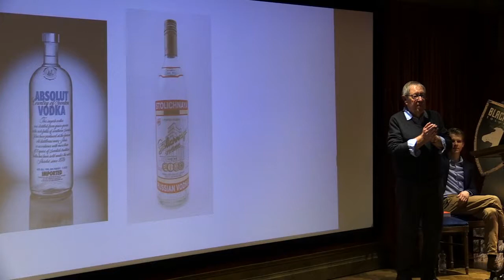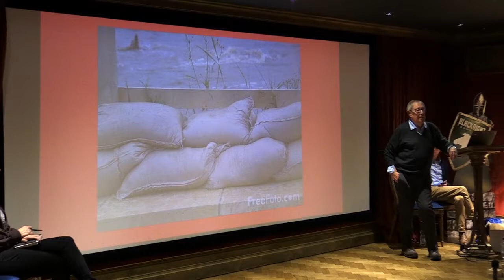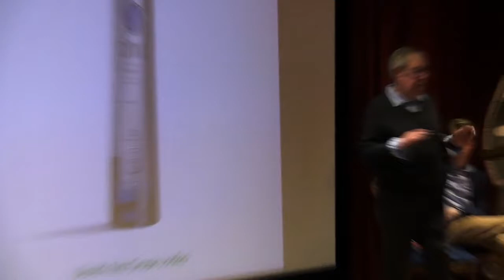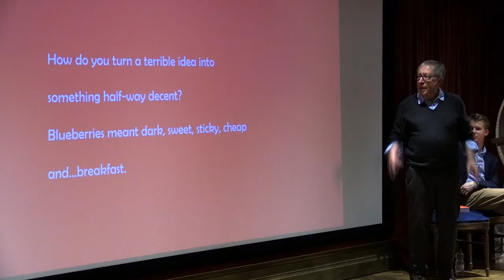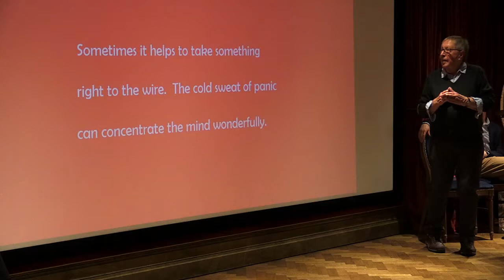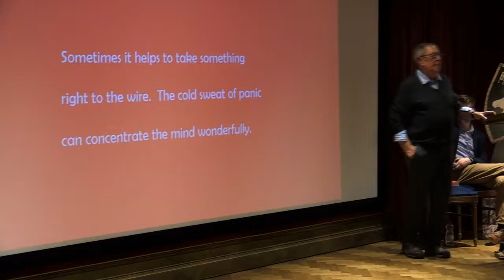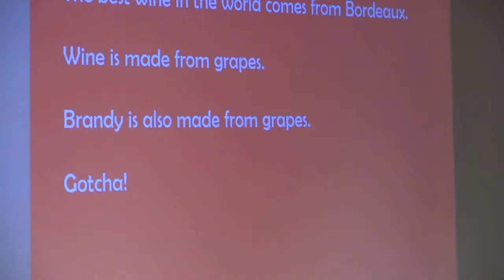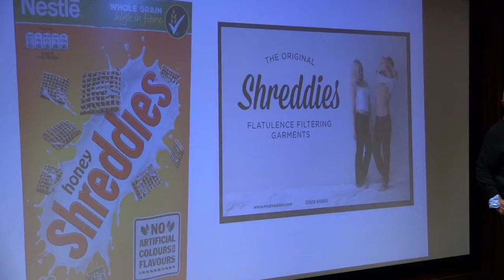cong18 David Gluckman Ideas from the Inside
Author of 'That Sh*t Will Never Sell' sharing his lifetime experience of ideation and how to make them happen in Ashford Castle as part of CongRegation 2018